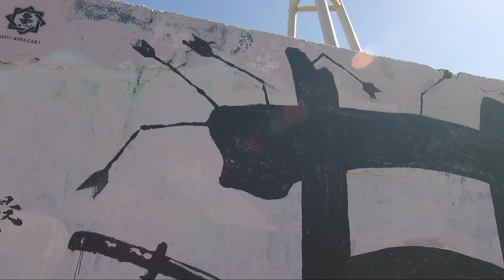ベルリンの壁に落書きしてみた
I`m Japanese StreetArtist AITO KITAZAKI!!
Berlin still has the remains of the "Berlin Wall", which once divided East and West.
The wall left in the park called Mauer Park are now popular as a place of representation for artists as Regal Wall. In that place, Aito decided to draw new piece for the Japanese on this wall. And that message is Aito's own determination.
【New episode to be updated weekly】

どうもJAPANESE ストリートアーティスト AITO KITAZAKIです！

ベルリンにはかつて東西を分断していたベルリンの壁の残骸が未だに残されている。
マウアーパークという公園に残されているその残骸は今ではリーガルウォールとしてアーティストの表現の場所として親しまれている。その場所にアイトは日本人へ向けた作品を描く事を決意した。そしてその作品はアイト自身の決意表明でもあった、、
【毎週更新予定！！】